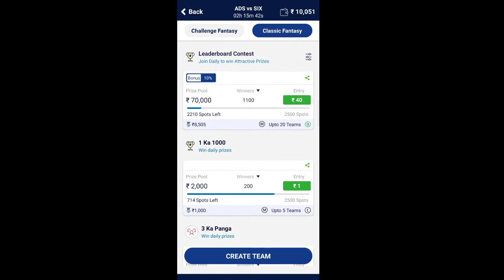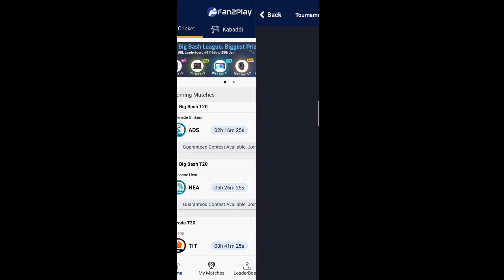How To Win iPhone 13 for Free || Fan 2 Play Referral Code || Fan2Play Leaderboard Contest 2022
Please use
my referral code:       f2pmzhc4